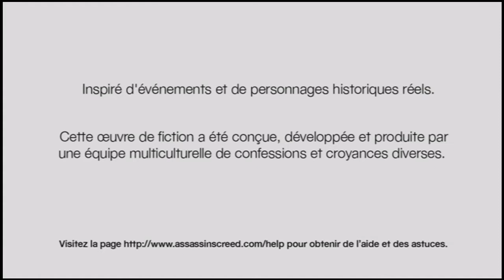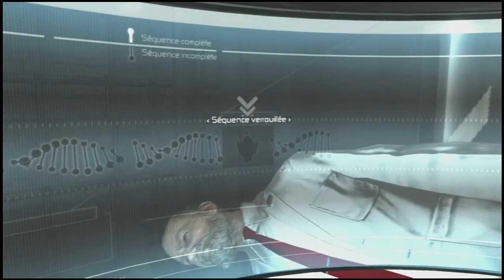Assassin's creed Episode 01 : Défonçage lvl max du credo!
Episode 1 du let's play sur Assassin's creed, joué et commenté par T-Lame